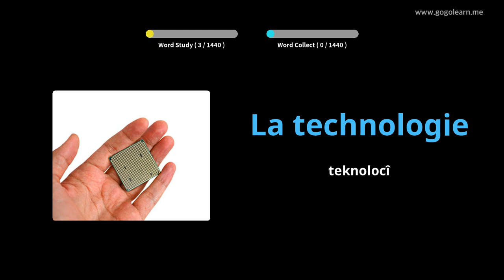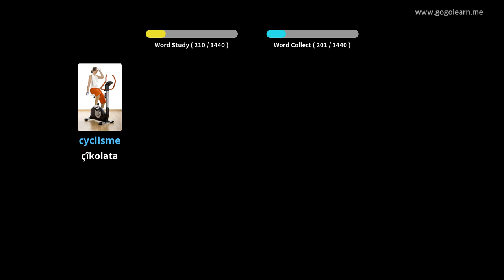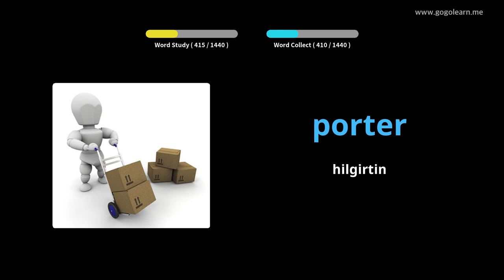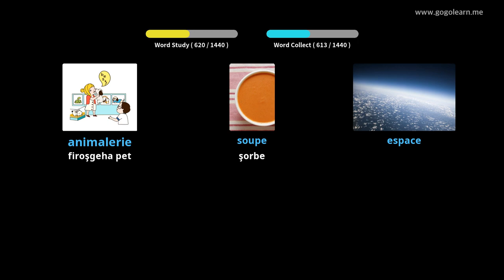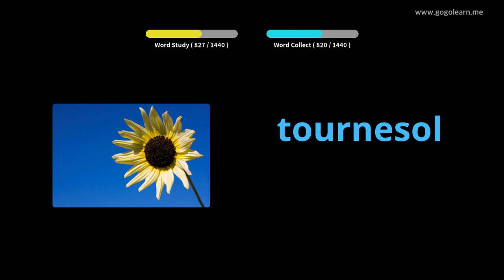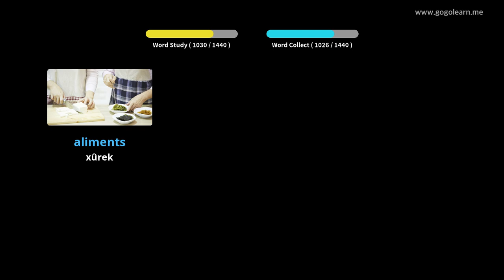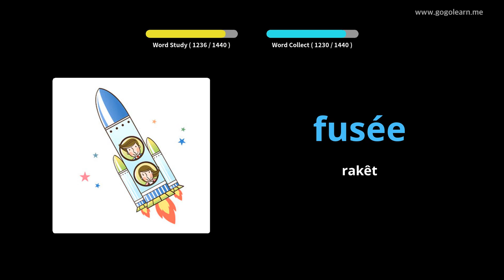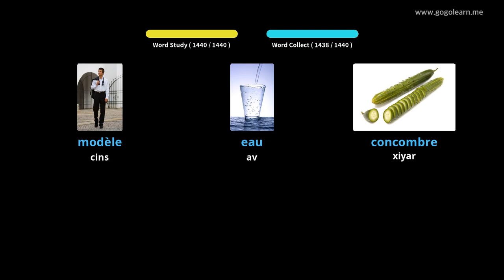French Vocabulary Basic |Golearn